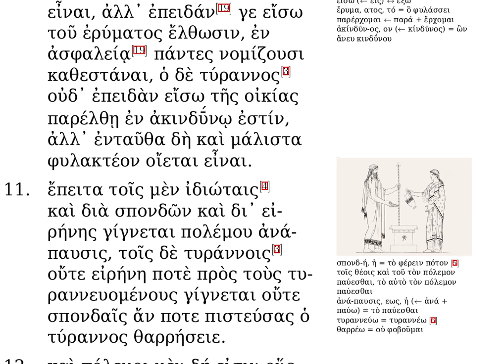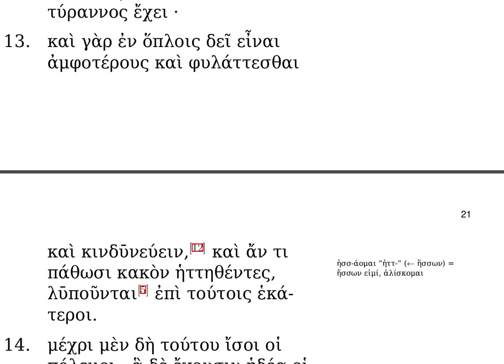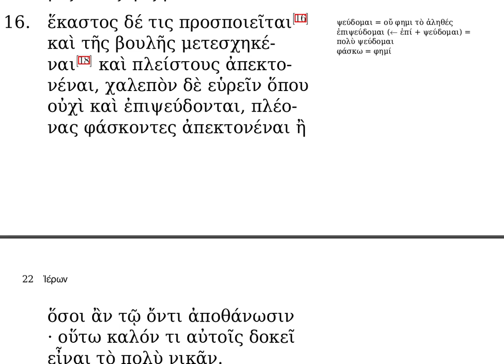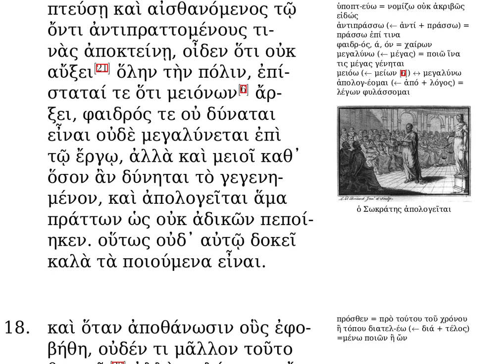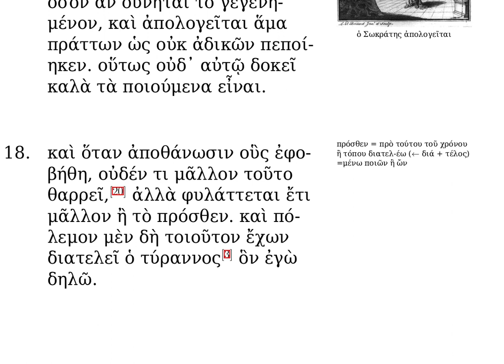Ἱέρων 2.10 - 2.18